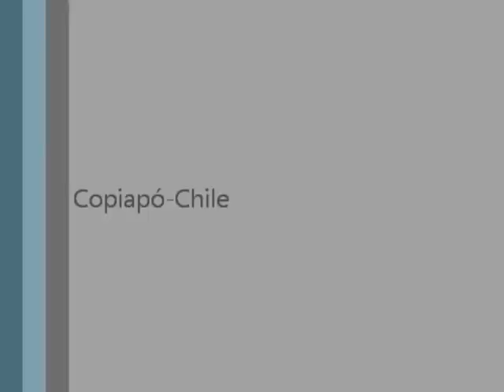Graffiti Simple - Dest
Track: Dialect- Grew Up.